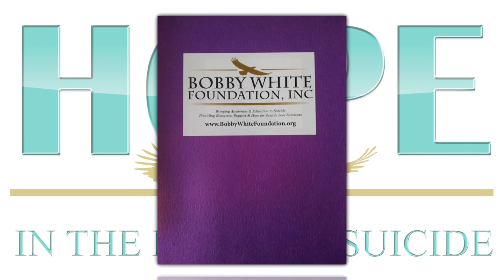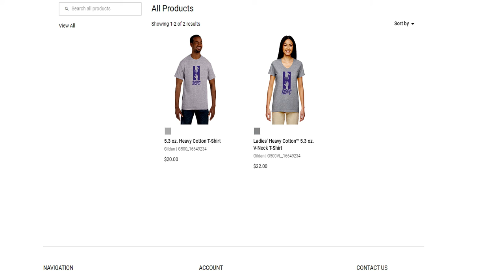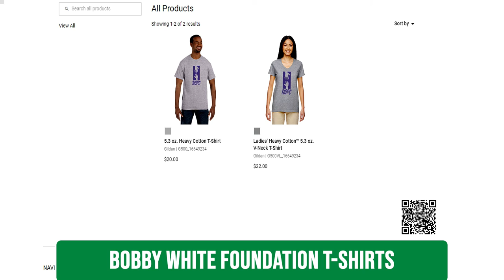Hope In The Light of Suicide Episode 018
Tammy and Bonni welcome Mary Keane, as they celebrate the “Life” of Tammy’s husband, and Mary’s brother Bobby, on the 5th Anniversary of his death by suicide.